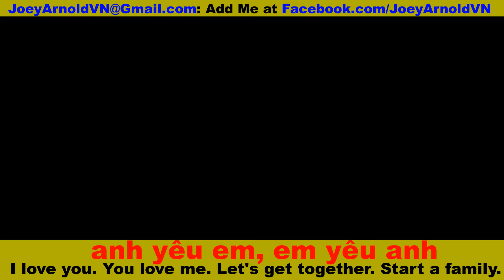Anh Yeu Em Family